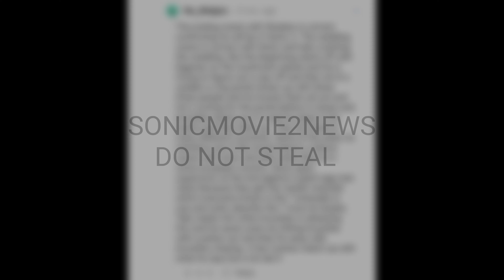*MAJOR SPOILERS WARNING!* Sonic The Hedgehog 2 Plot Leaked!